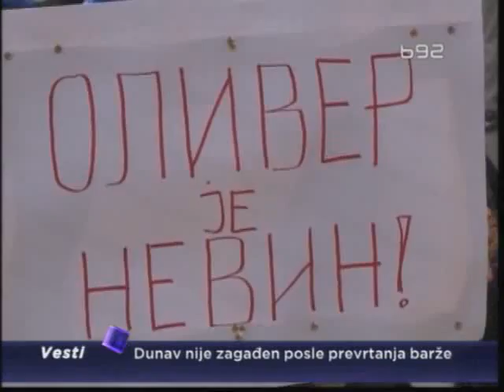Protest zbog Olivera Ivanovića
Zbog pritvaranja Olivera Ivanovića danas se protestovalo u centru Kosovske
Mitrovice. Okupljeni su zatražili da Ivanoviću bude omogućeno da se od
optužbi brani sa slobode.